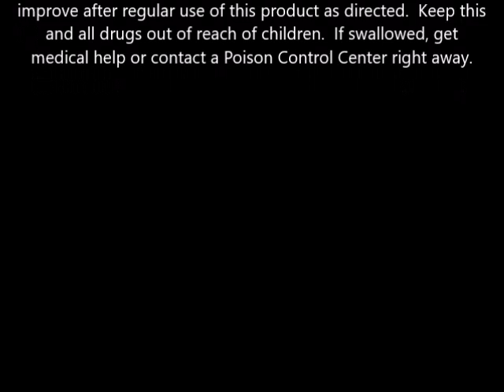Head & Shoulders Nourishing Hair and Scalp Care Dandruff Shampoo, Lavender Essence 23 7 oz